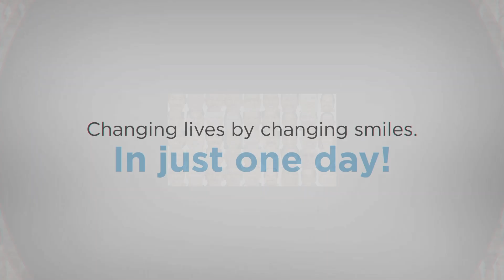"What is all-on-four?"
Dr. Wright explains "what is an all-on-four?"